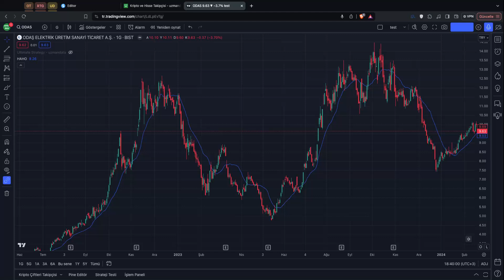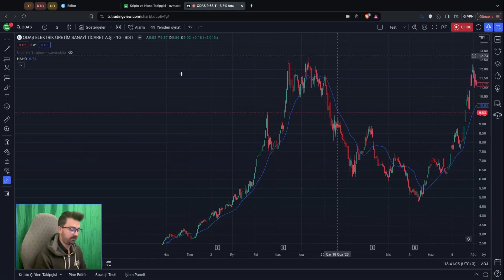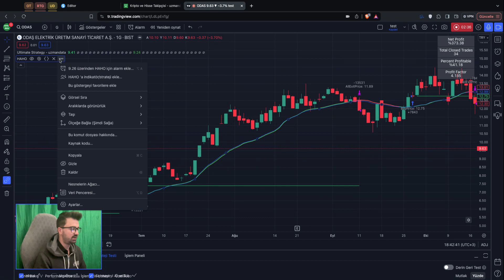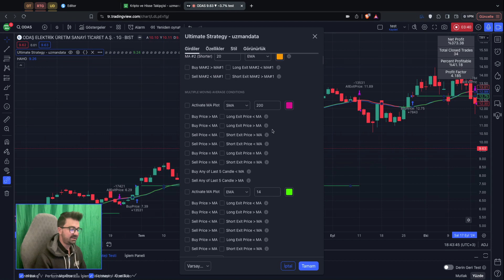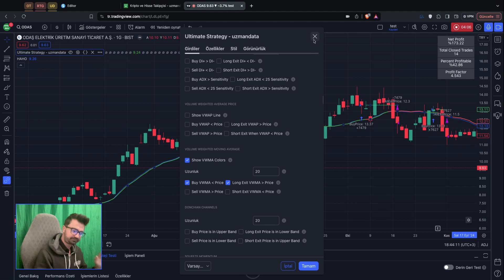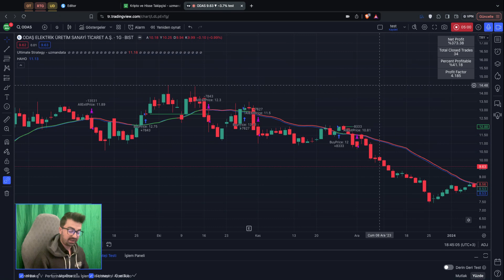VWMA ile Nasıl Otomatik Al Sat Yapılır? Kripto ve Borsa Robotu